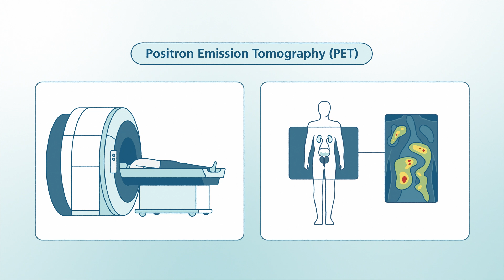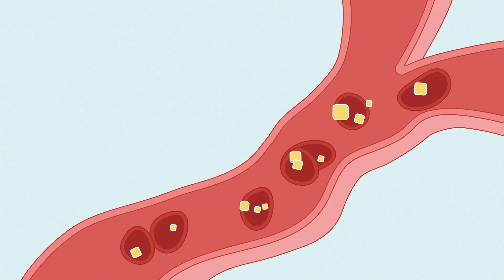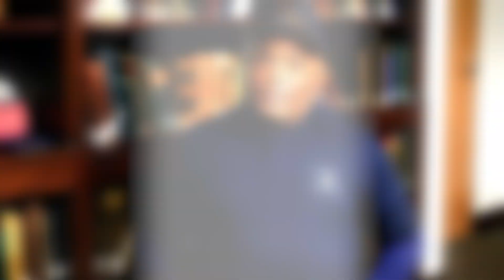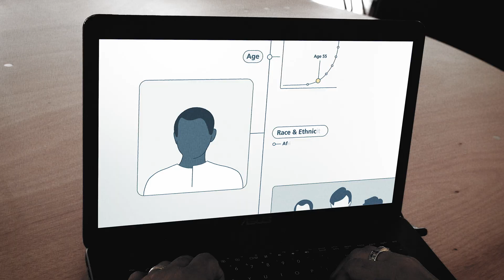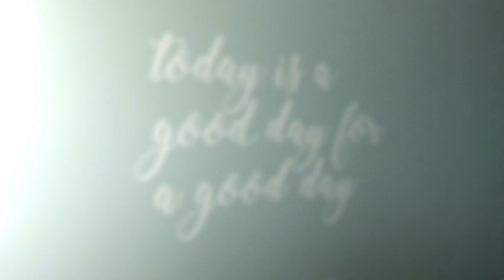Prostate Cancer Series Part 4: Personal Guidance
This video is part four of a four-part series where we review helpful screening and diagnostic tools for prostate cancer. In this video, Dr. Arthur Burnett shares about blood tests and PSMA advancements and talks with his patient, Ronald, who shares a story of hope after prostate cancer.

To learn more about prostate cancer or to find a urologist near you, go The Urology Care Foundation is the official foundation of the American Urological Association. Patient resources made possible by the generous support of Lantheus.